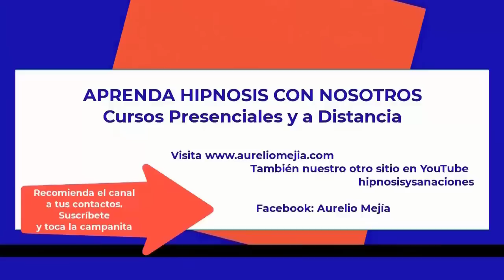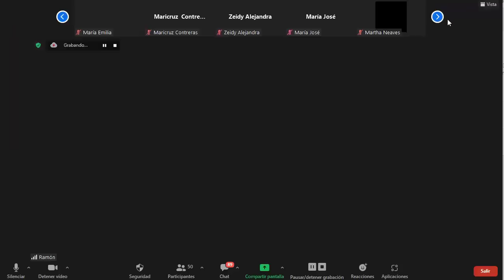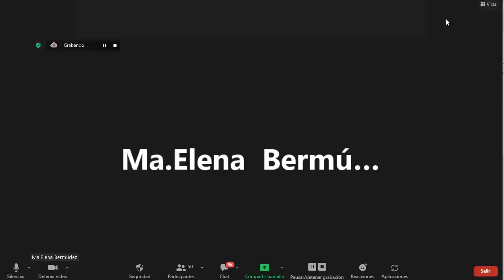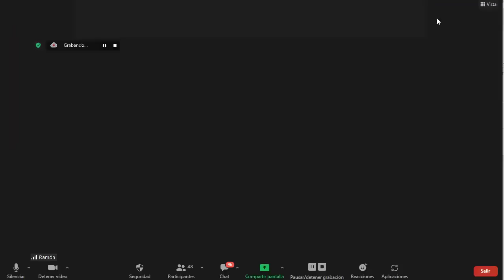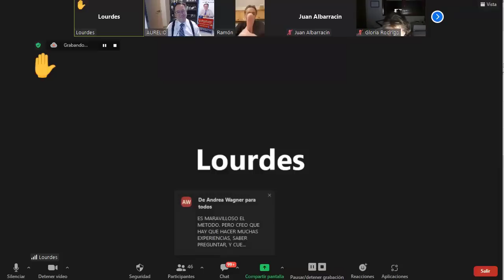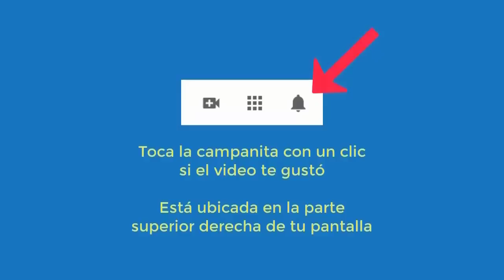5285 NO MIRES ESTE VIDEO SI TEMES LA BRUJERÍA. Terapia Ramón durante curso hipnosis Aurelio Mejia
NO MIRES ESTE VIDEO SI TEME LA BRUJERÍA. Terapia a Ramón durante curso de hipnosis Aurelio Mejía y Avelino Hervás, agosto 2022.